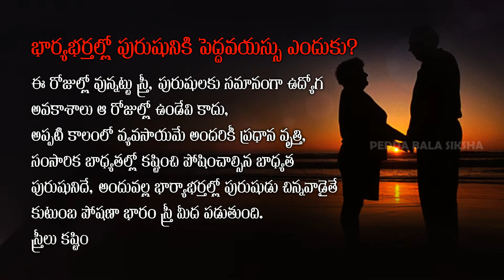Why is the woman younger than a man in a marriage? భార్య భర్తల్లో పురుషునికి పెద్ద వయస్సు ఎందుకు ?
భార్య భర్తల్లో పురుషునికి పెద్ద వయస్సు ఎందుకు ? Why is the woman always younger than a man in a marriage?